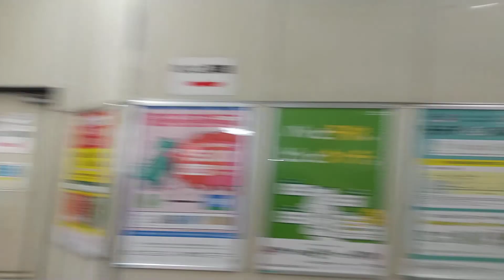北朝霞駅構内 🚋